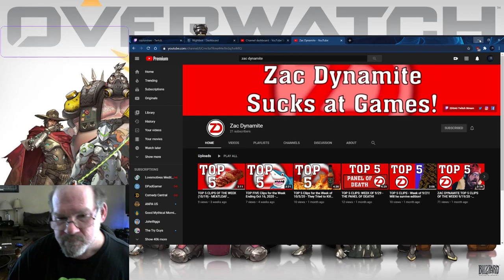ZAC Dynamite, I support you